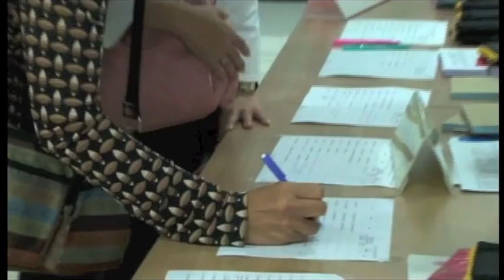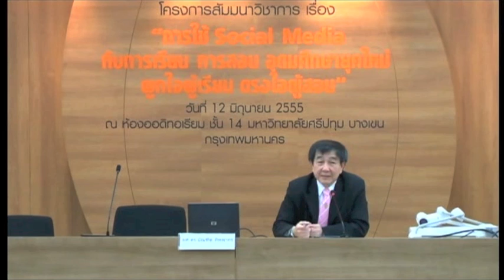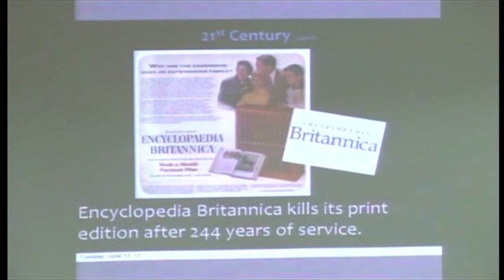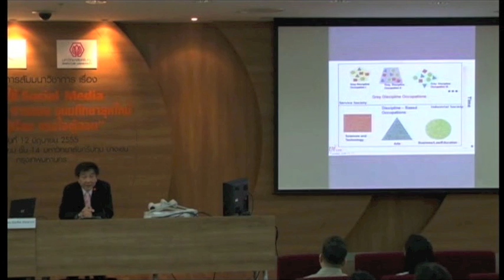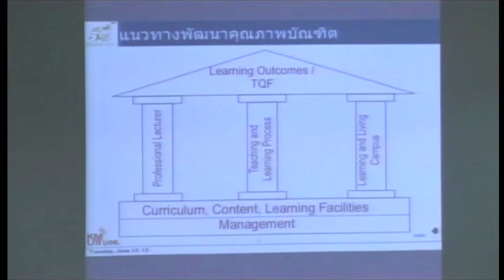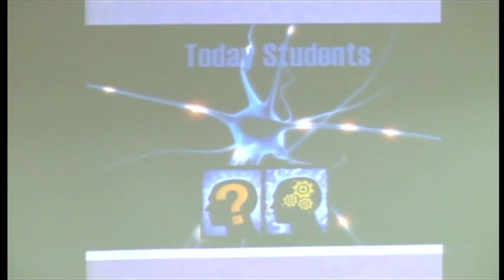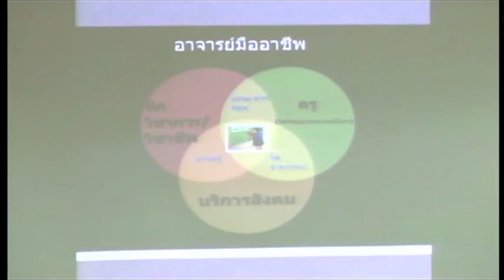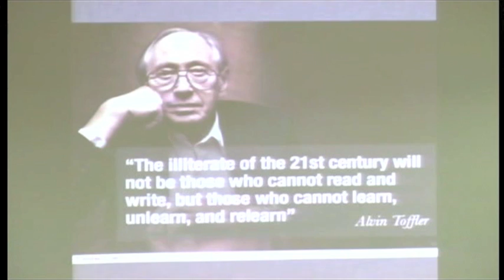Social Media-อุดมศึกษายุคใหม่ 1/3 (2012)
การใช้ Social Media กับการเรียนการสอนอุดมศึกษายุคใหม่ ผูกใจผู้เรียน ตรงใจผู้สอน
ส่วนที่ 1/3 - ลงทะเบียน พิธีเปิด และบรรยายโดย ผู้ช่วยศาสตราจารย์ ดร.บัณฑิต ทิพากร

เนื้อหาของวีดีโอนี้

ช่วงลงทะเบียน

กล่าวเปิดงานโดยประธาน ThaiPod
ผู้ช่วยศาสตราจารย์ ดร.บัณฑิต ทิพากร

บรรยายพิเศษเรื่อง ThaiPoD กับการพัฒนาอาจารย์เพื่อการเรียนการสอนยุคใหม่
โดย  ผู้ช่วยศาสตราจารย์ ดร.บัณฑิต ทิพากร
นายกสมาคม ThaiPOD

Presentation by
Assistant Professor Dr. Bundit Thipakorn : Secretary General of ThaiPOD

สมาคม ควอท. ร่วมกับมหาวิทยาลัยศรีปทุม จัดการประชุมเชิงปฏิบัติการ
ในวันที่ 12 เดือนมิถุนายน 2555
ณ  ห้องออดิทอเรียม ชั้น 14 อาคาร 40 ปีศรีปทุม
มหาวิทยาลัยศรีปทุม บางเขน กรุงเทพมหานคร